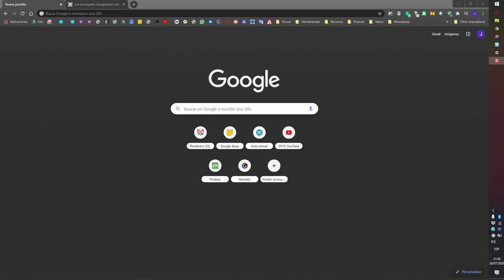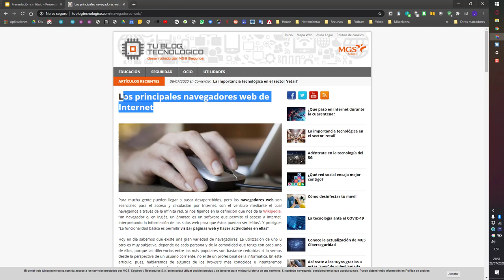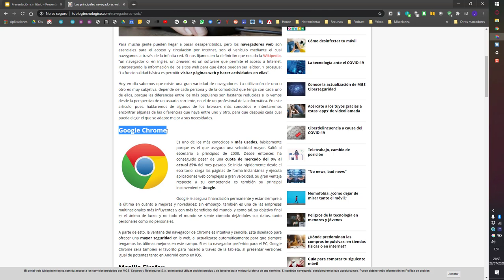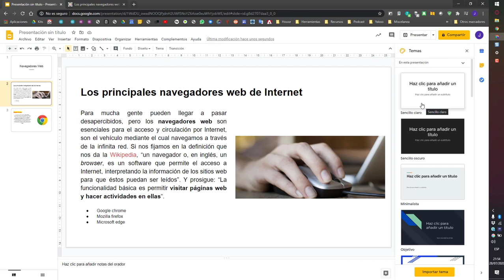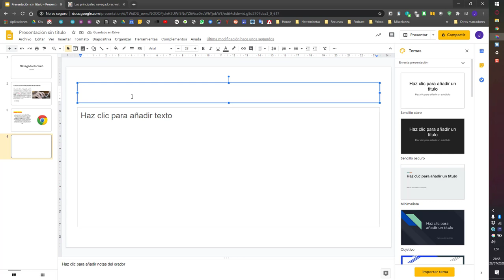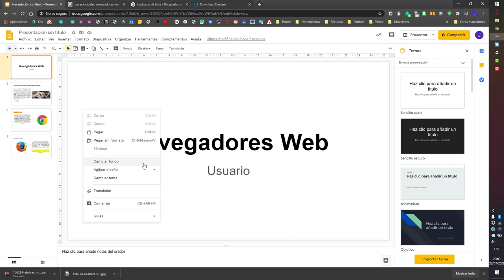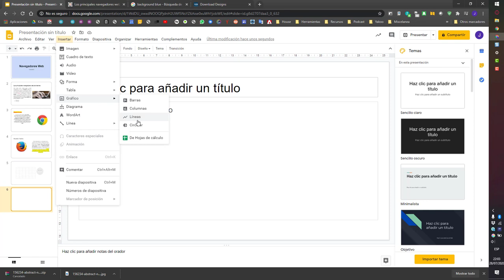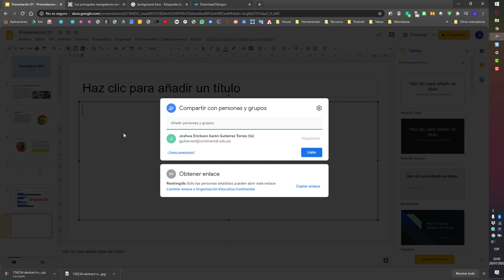Multimedia Semana 1 - Google slides